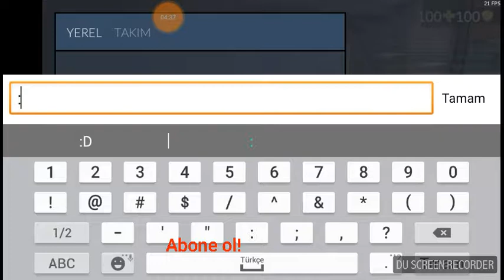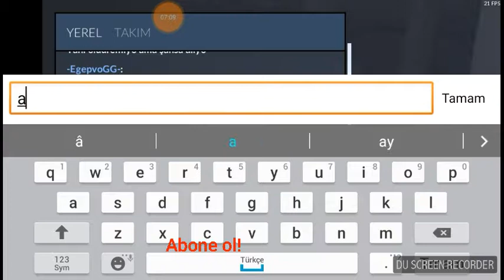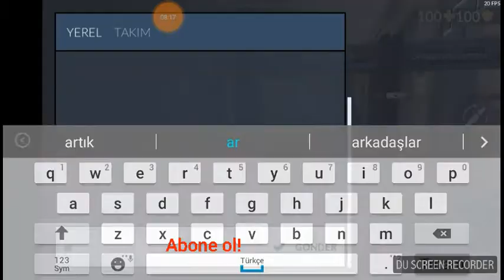Çok kolay kazanıyoruz!!- Critical Ops - Bölüm 5